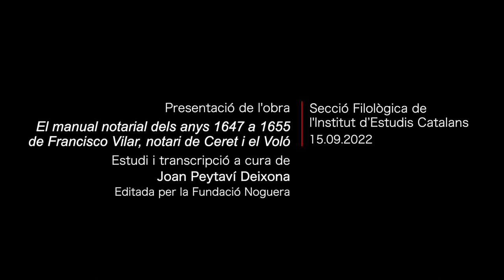𝘌𝘭 𝘮𝘢𝘯𝘶𝘢𝘭 𝘯𝘰𝘵𝘢𝘳𝘪𝘢𝘭 𝘥𝘦𝘭𝘴 𝘢𝘯𝘺𝘴 1647 𝘢 1655 𝘥𝘦 𝘍𝘳𝘢𝘯𝘤𝘪𝘴𝘤𝘰 𝘝𝘪𝘭𝘢𝘳, 𝘯𝘰𝘵𝘢𝘳𝘪 𝘥𝘦 𝘊𝘦𝘳𝘦𝘵 𝘪 𝘦𝘭 𝘝𝘰𝘭ó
La Secció Filològica de l’Institut d’Estudis Catalans (IEC) presenta 𝘌𝘭 𝘮𝘢𝘯𝘶𝘢𝘭 𝘯𝘰𝘵𝘢𝘳𝘪𝘢𝘭 𝘥𝘦𝘭𝘴 𝘢𝘯𝘺𝘴 1647 𝘢 1655 𝘥𝘦 𝘍𝘳𝘢𝘯𝘤𝘪𝘴𝘤𝘰 𝘝𝘪𝘭𝘢𝘳, 𝘯𝘰𝘵𝘢𝘳𝘪 𝘥𝘦 𝘊𝘦𝘳𝘦𝘵 𝘪 𝘦𝘭 𝘝𝘰𝘭ó, que consisteix en un estudi i una transcripció de l’obra a cura de Joan Peytaví Deixona i que ha estat editada per la Fundació Noguera.

Participaran en l’acte: Nicolau Dols, president de la Secció Filològica; Joan Peytaví Deixona, membre de la Secció Filològica i autor de l’edició; Lluís Jou, membre de la Secció de Filosofia i Ciències Socials i secretari del Patronat de la Fundació Noguera, i Albert Lamarca, membre de la Secció de Filosofia i Ciències Socials.

Organitza: Secció Filològica de l'IEC